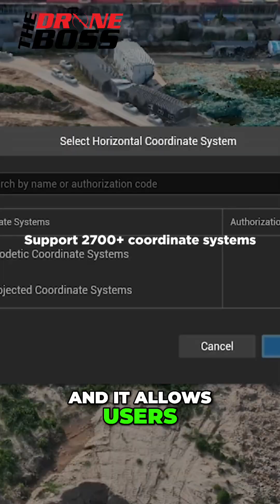DJI Terra 4.5.0 Update: Boost Drone Mapping Accuracy & GSD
Discover the powerful new features in DJI Terra 4.5.0 that enhance drone mapping software accuracy and efficiency
How scale constraints improve 3D drone modeling precision for construction, surveying, and infrastructure projects
Setting 2D map resolution based on ground sampling distance (GSD) for ultra-precise aerial data processing
Expanded PPK processing support for DJI drones and how it benefits your drone business operations

📌 Don’t Forget to:

👍 Like this video to support drone pros

🔗 Share it with your drone pilot network

Turn on notifications for updates on drone mapping software, drone business strategies, and aerial data processing tips.
💬 What feature of DJI Terra 4.5.0 are you most excited to use in your drone business?